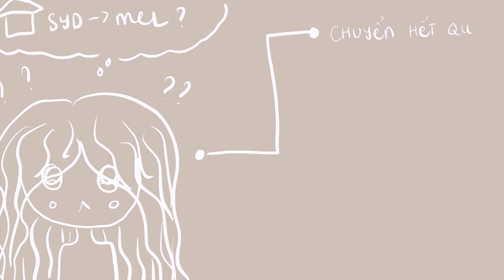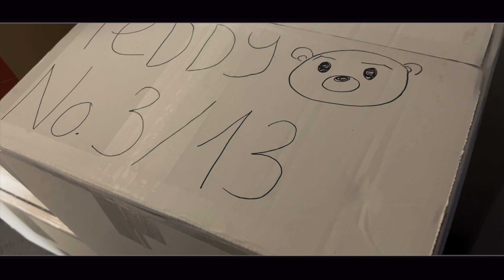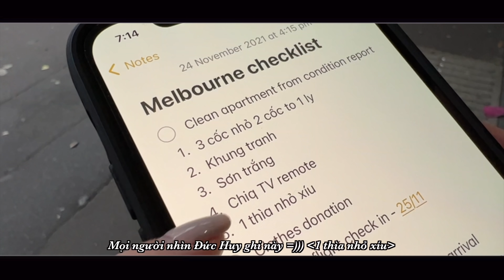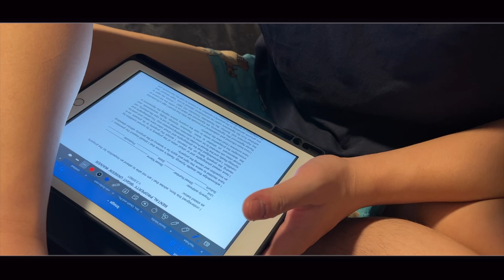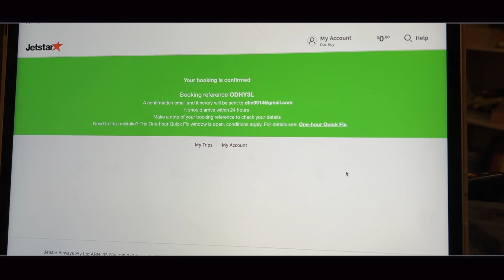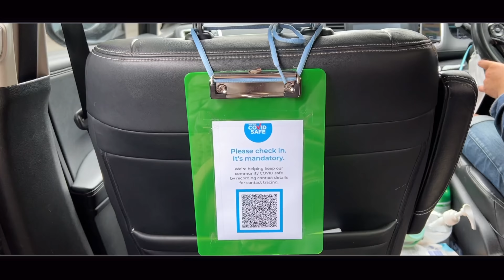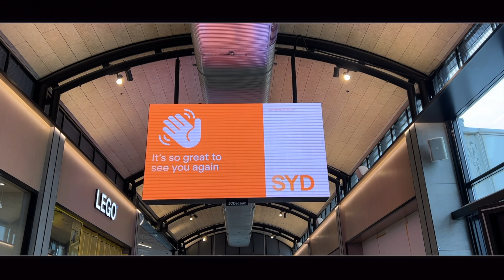MOVING VLOG - HÀNH TRÌNH CHUYỂN THÀNH PHỐ QUA MELBOURNE 🇦🇺 | de Mẫn Nhi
Hi mọi ngườii, tuần vừa rồi mình đã chuyển thành phố từ Sydney qua Melbourne rồi nè! 😆

Nếu ai đang quan tâm đến việc chuyển thành phố trong Úc như đóng đồ ra sao, vận chuyển đồ như nào cho tiện, thuê nhà online (từ xa) ở Úc, hay những vấn đề liên quan khác thì hãy xem video này ngay và luôn nha! ☺️ Video này của mình cũng đặc biệt dành cho những bạn du học sinh Úc tương lai sắp qua tham khảo nèee!

Mình rất hy vọng video này của mình cũng đã giúp mọi người được một phần nào đó! 💕

✰ OUTFIT ✰

♫ MUSIC ♫

♡ VIDEOS KHÁC CỦA MÌNH ♡
Xinh lên một cách tự nhiên - chi tiết cách trở nên xinh đẹp từ trong ra ngoài

✰ NHỮNG ĐỒ MÌNH SỬ DỤNG ĐỂ QUAY VIDEO ✰
Máy ảnh: Canon M50

♡ FAQ ♡
Tên mình là gì? Mẫn Nhi
Instagram của mình? @demannhi
SoundCloud thì sao? @demannhi nha! Mình có chia sẻ trên đó nhiều lắm!
Mình sinh năm bao nhiêu? 2000
Mình cao bao nhiêu? 1m55
Mình đang học ngành gì? Truyền thông tại Macquarie University
Mình đang sống ở đâu? Sydney, Úc
Mình quay phim bằng máy gì? Canon M50
Mình edit bằng phần mềm gì? Final Cut Pro X

♡ Appreciate yourself and honor your soul ♡